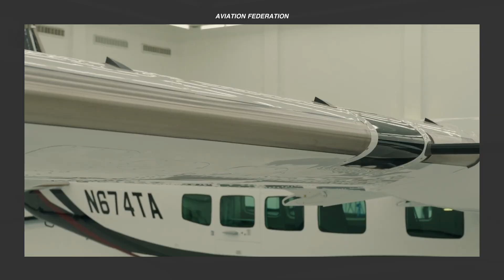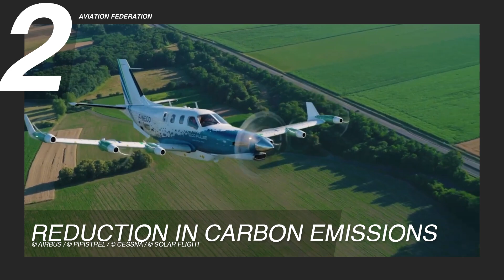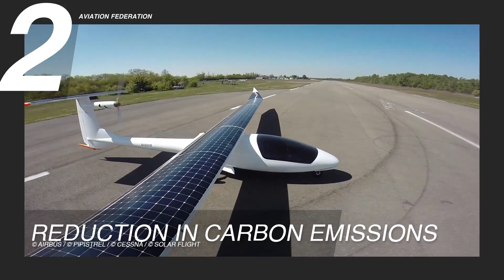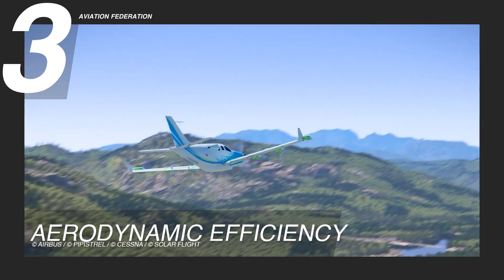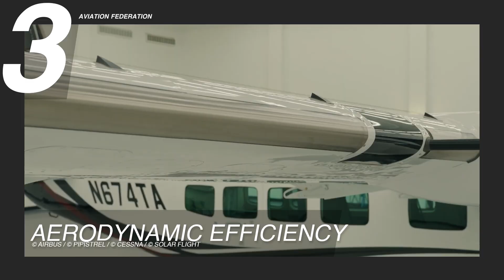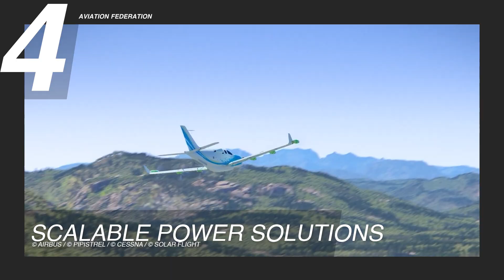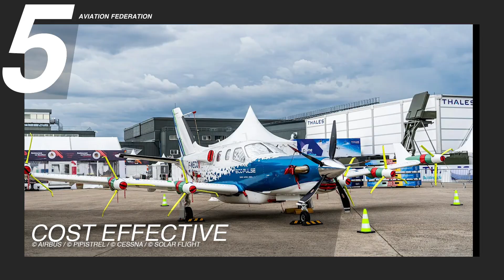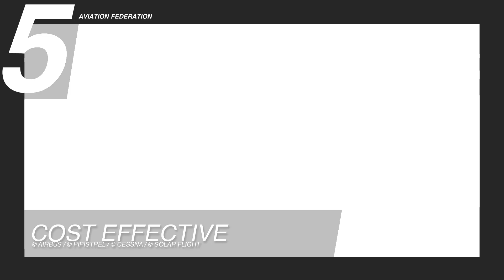Top 5 Reasons Why Hybrid and Electric Planes are the Future of Private Aviation | Industry Feature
What if the future of luxury air travel didn’t just fly higher, but cleaner, quieter, and smarter? As the private aviation industry faces growing pressure to reduce emissions and embrace innovation, hybrid and electric planes are emerging as powerful game-changers. These next-generation aircraft promise not only environmental benefits, but also enhanced efficiency, reduced costs, and a bold step forward in aviation technology. For frequent flyers and industry professionals, grasping this transformation is essential. So, ever wondered what the future of private aviation looks like? Join us as we explore the top 5 reasons why hybrid and electric aircraft are poised to revolutionize private aviation. The last one might just be a no-brainer!

NOTE: Commercially available hybrid and electric aircraft are still in development